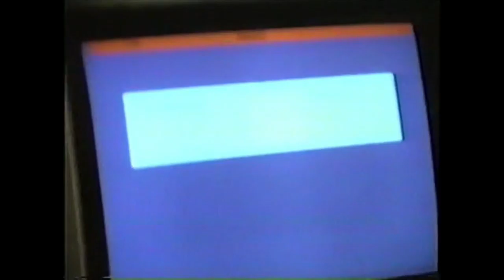The Morgans Visit Museums